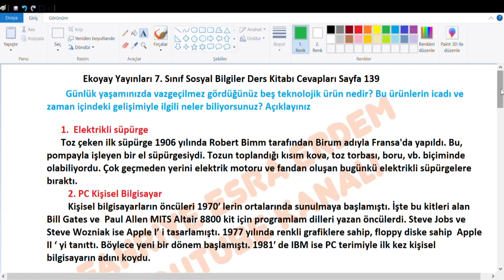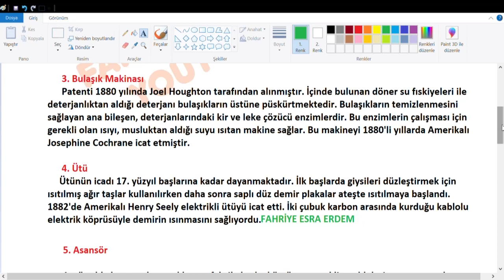7. Sınıf Sosyal Bilgiler Ders Kitabı Cevapları Ekoyay Sayfa 139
Günlük yaşamınızda vazgeçilmez gördüğünüz beş teknolojik ürün nedir? Bu ürünlerin icadı ve zaman içindeki
gelişimiyle ilgili neler biliyorsunuz? Açıklayınız
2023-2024 Ekoyay 7. Sınıf Sosyal Bilgiler Ders Kitabı Cevapları Sayfa 139,
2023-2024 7. Sınıf Sosyal Bilgiler Ders Kitabı Cevapları Ekoyay Sayfa 139,
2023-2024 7. Sınıf Sosyal Bilgiler Ders Kitabı Ekoyay Cevapları ,
Ekoyay sosyal bilgiler kitabı cevapları,
7. Sınıf Sosyal Bilgiler Ders Kitabı Cevapları Ekoyay cevapları 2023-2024,
Ekoyay YAYINLARI,
4. ünite cevapları,
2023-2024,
Ekoyay yayınları kitabı cevapları,
Sosyal bilgiler ders kitabı cevapları 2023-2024,